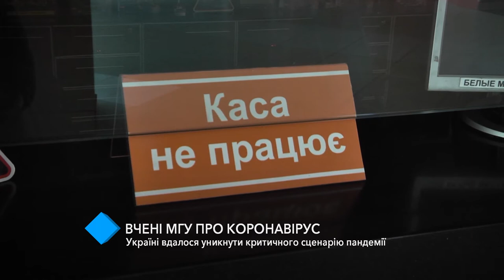Учёные МГУ о коронавирусе: Украине удалось избежать критического сценария пандемии